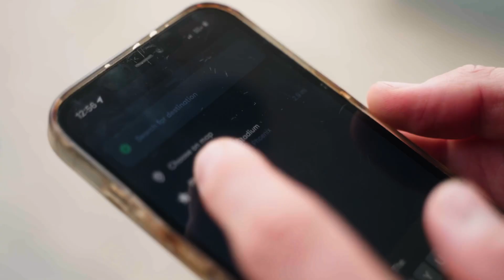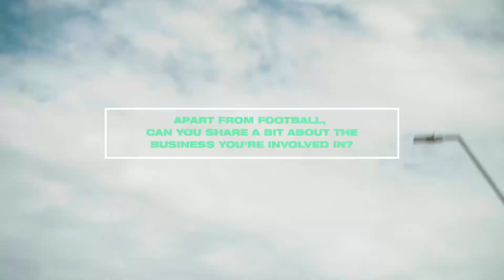Riding with Waymo Ft. Laurence Wyke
Take a look at episode 5 of Riding with Waymo featuring Laurence Wyke where you get to learn about his upbringing, hidden talents, and more!